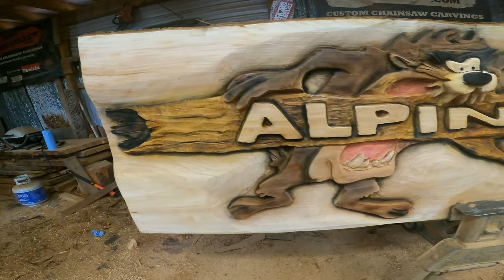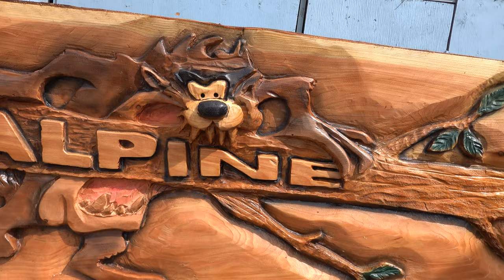Incredible LOONEY TUNES Tasmanian Devil Wood carving - Sign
Wood carving the Looney Tunes Tasmanian Devil chainsaw carving relief carving. Incredible idea for diy wood projects
Follow UNCLE KEVIN

Helpful tips for beginning wood carvers and some cool ideas

Looney Tunes are my fav So when I got this job I took a look at the logo and thought it would be an amazing relief